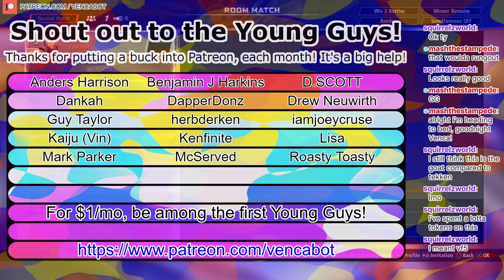[Virtua Fighter 5] Practicing the Shun Di Match-up w/ Banok! Feat. Harpooneer @ 09/16/21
Virtua Fighter 5 is the second fighting game in my heart after 3rd Strike: my first FGC experiences were a part of Final Showdown, and I was extremely excited for the launch of Ultimate Showdown on PS4! Although I don't have much time to play it, I'm grateful to have been invited to be a part of the NLBC Online Virtua Fighter team along with MutantXP, Harpooneer, and nycfurby, and we ran many tournaments and casuals as a part of our Retro Thursday bi-weekly block that lasted for one full year. Shoutout to Sega for making this game available on so many platforms, including PS3, Xbox 360, and PS4!

Feat. HostedBeverage (Harpooneer), domaug, and banok (crazydrunk)!